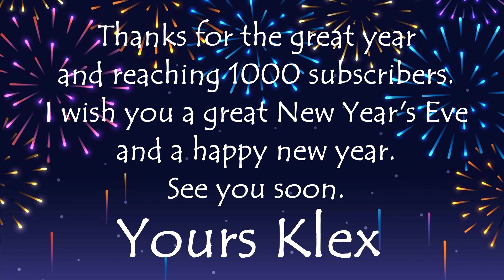Teeworlds - Best of Three Playthrough by Knuski, QuiX & Cøke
Hello Teeworlds friends!
Welcome to the last video on my channel this year. Today I wanna show you a playthrough on the 3 player brutal map "Best of Three".

I wish you all a great New Year's Eve and a happy new year. I hope to see you again in old strength.

Your Klex

Map: Best of Three by Tridemy & Cøke
Difficulty:
Brutal: ★★★✰✰, Points: 24
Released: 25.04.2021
Run by Knuski, QuiX & Cøke
Time: 38:10
Teamrank: 5

DDnet Profiles:
If you wanna get my game.png and particles, you can ask me on discord: KlexMikrowelle #3886​​​​
Sekai Spitfya, Rob Gasser - Mistakes ft. Emily S. (NCS)
Koven - Looking For More (NCS)
Deaf Kev - Invincible Part II (NCS)
Lost Sky, She Is Jules - Vision pt. II (NCS)

I hope you liked the video and would like to leave a rating and constructive criticism!